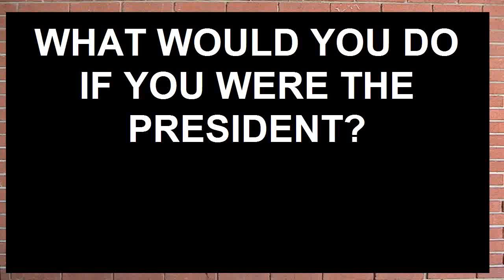RUNNING FOR PRESIDENT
Elect ME!!!